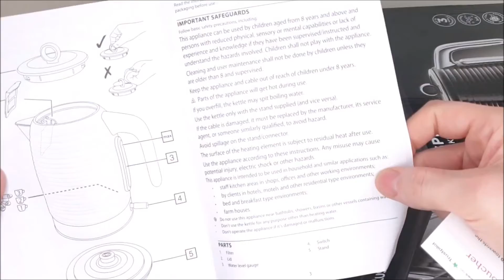Russell Hobbs inspire 1.7L VS IKICH 1.7L Cordless Electric Kettle - Time Test Battle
Time testing Russell Hobbs kettle against the budget ikich kettle from B&M